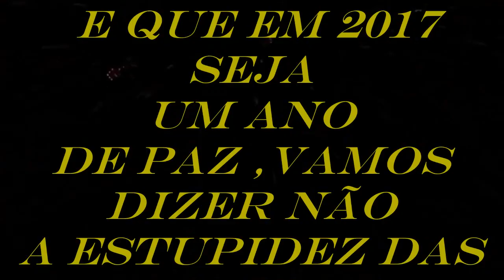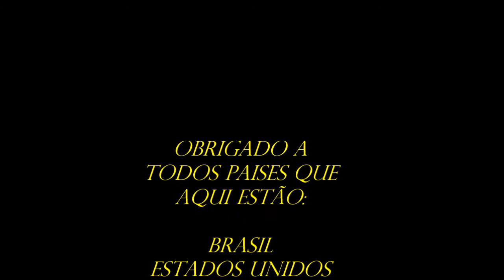LEO ROJAS FANCLUB BRASIL FELIZ 2017